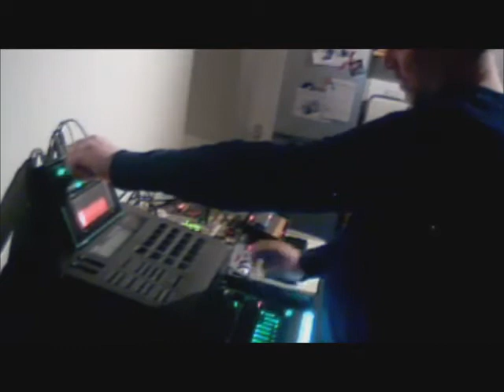Acid Jam Live @ The Scullery 2018 - Acid Beaver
BooM - Roland TR8,TB3,R8,JV1080,Boss SP202 and Volca FM